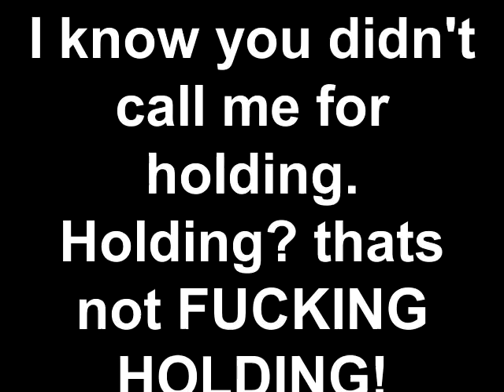The Rams Harvey Dahl - thats not FUCKING HOLDING!